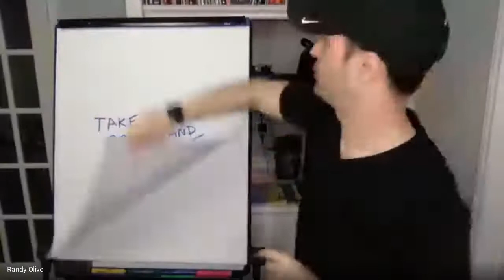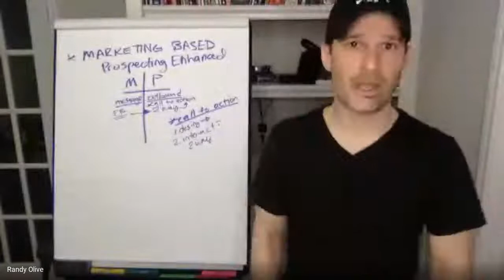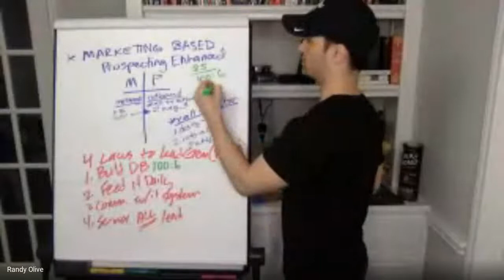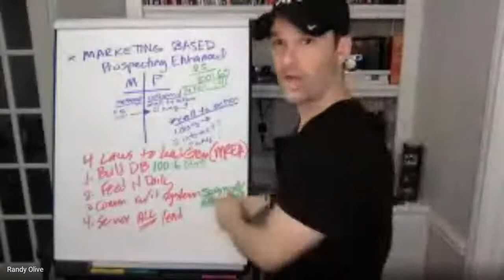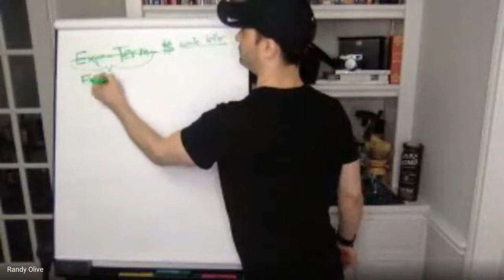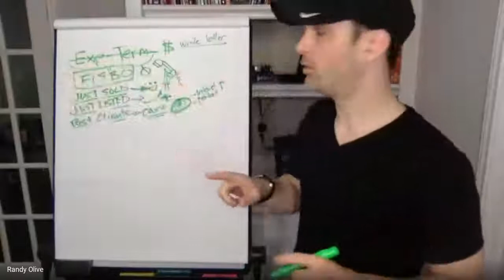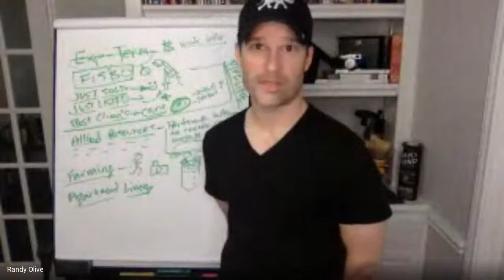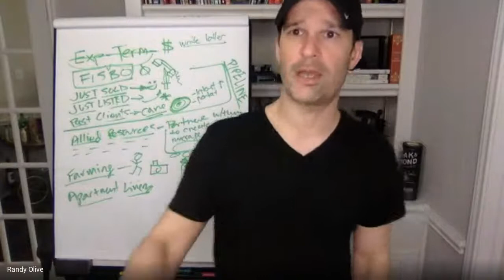Exhaustive (free) Lead Generation (vs Marketing)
Learn systems we can put in place today to succeed with Lead Generation with Randy Olive.

Books Mentioned:
Millionaire Real Estate Agent

Randy Olive a Team Leader, Realtor & teacher with a passion for people. His desire is to be a lifelong learner and contributor to his environment.